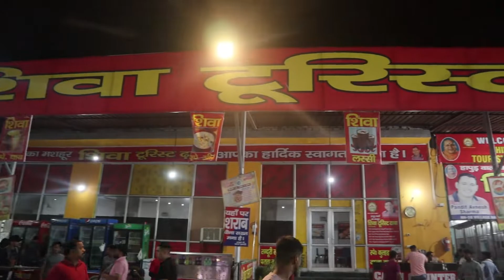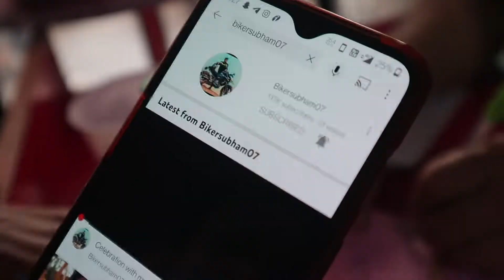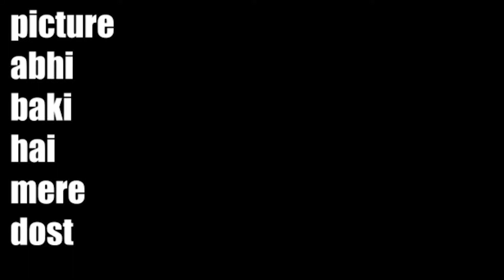The Journey To Heaven: Rishikesh To Kedarnath Yatra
Rishikesh To Kedarnath | Rishikesh To Kedarnath Dham | Kedarnath Yatra | Kedarnath Dham | isthatabhi

If you are reading the whole description than you are my family